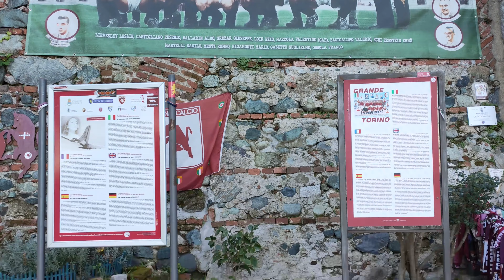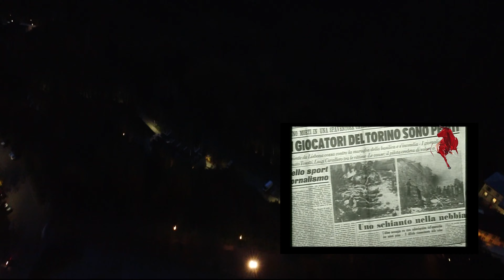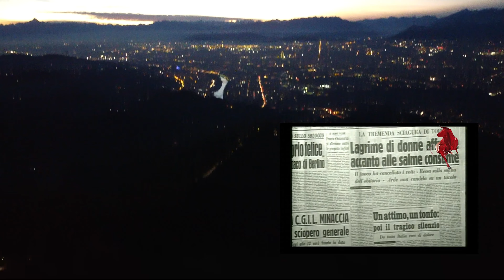SUPERGA E IL GRANDE TORINO